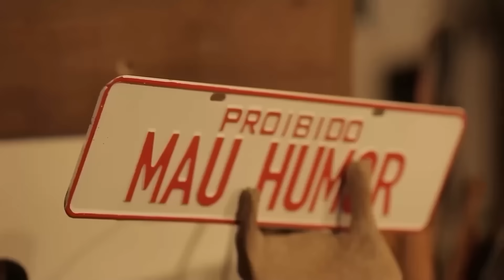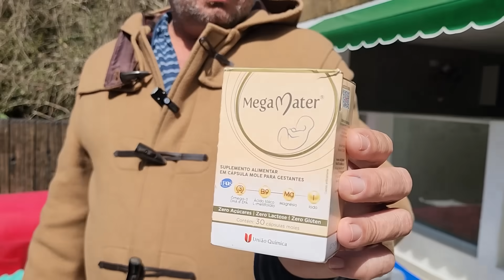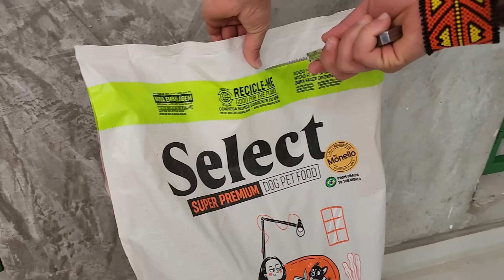DIA DE REPRODUÇÃO NO CANIL EWOK! | A CASA DOS BICHOS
Bem-vindos à Casa dos Bichos!
Hoje, estamos de volta ao Canil Ewok Dreams Kennel para mostrar a vocês todo o processo de inseminação com a Dra. Nicolle Bravoso, uma veterinária especializada e muito querida por todos nós.
Vamos acompanhar passo a passo como essa técnica é realizada para garantir a saúde e o bem-estar dos nossos adoráveis Fluffies.

Neste episódio, você vai ver:
A coleta e preparação do sêmen, explicada em detalhes pela Dra. Nicolle.
A importância da escolha do momento certo para a inseminação, garantindo maiores chances de sucesso.
Dicas sobre manejo e cuidados com os cães durante o processo de reprodução.
A introdução de novos protocolos para melhorar a qualidade genética e a saúde dos filhotes.

Conteúdo apoiado por:
BrinqPet
Ewok Dreams Kennel
Monello Sellect
Santo Bicho